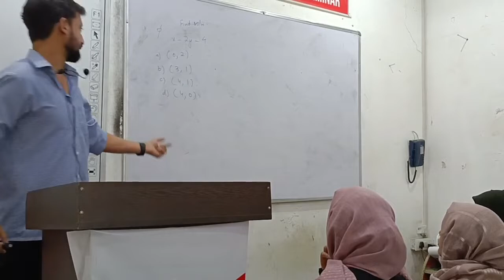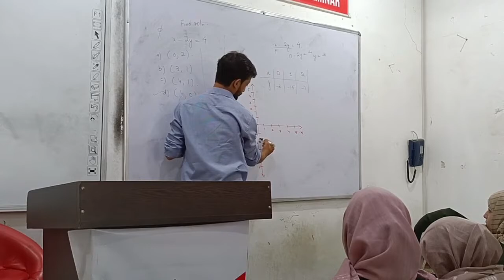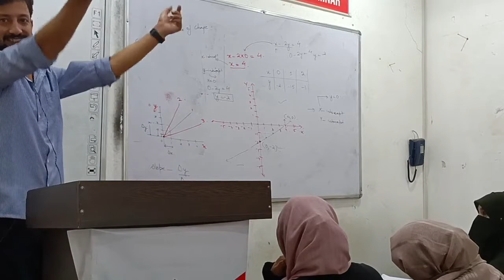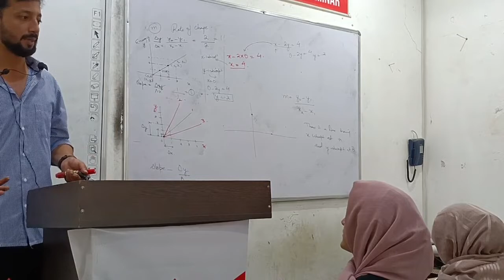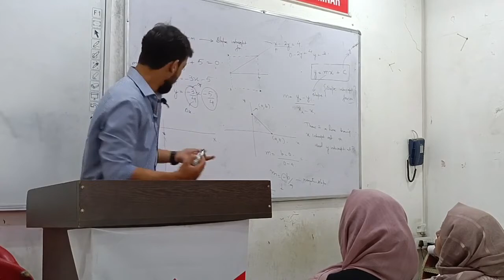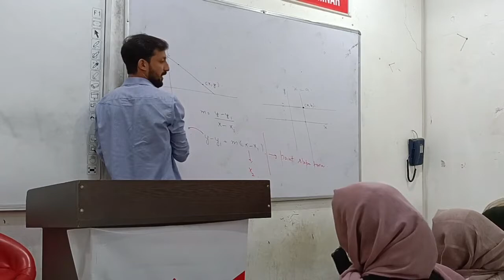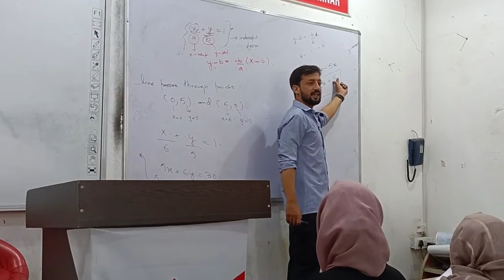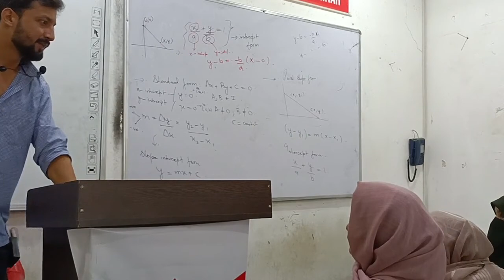Graphs of linear equation for competitive exams ( lecture 1) by SYED MUJTABA SIR